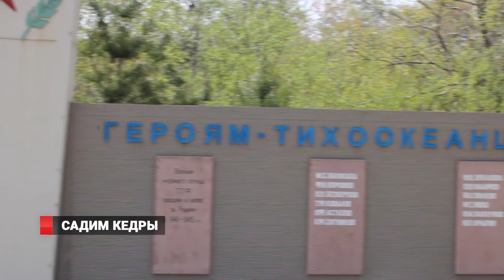Садим кедры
Остров Русский хоть и насыщен лесными массивами, однако редких и красивых деревьев здесь не хватает. Именно так посчитали сотрудники местного филиала «Оборонлеса», которые провели сразу две акции по посадке корейского кедра на двух участках острова. Помогали управлению лесного хозяйства ребята из школьного лесничества «Зеленая планета». Воспитанники артемовской коррекционной школы интерната сначала прослушали инструктаж, а затем своими руками посадили несколько десятков саженцев.